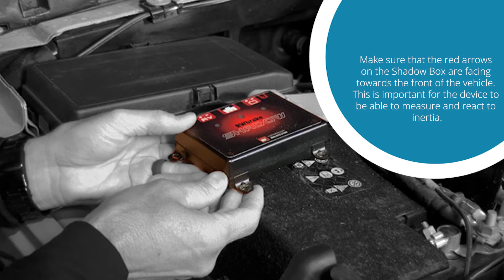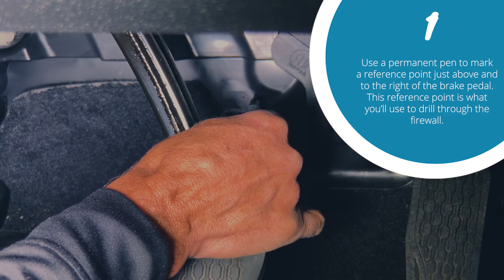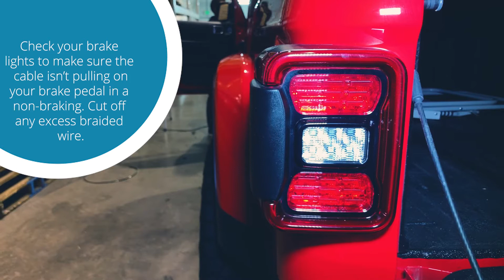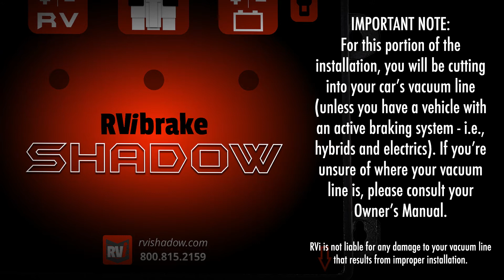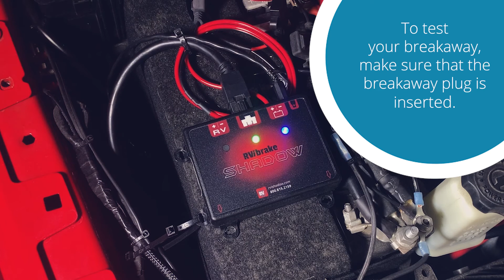RVi How-To: RVibrake Shadow braking system for flat towing Installation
Here are the steps for installing the RVibrake Shadow into your towed vehicle.

INSTALL TIME: 45:30 min
Mounting the Components
Shadow Box mount: 2:22 min
Booster Box mount:  4:25 min
Drill Hole: 3:40 min
Feeding Pull Wire: :20 min
Tape cable and wire and pulling through firewall and securing nut: 6:30 min
Brake Clamp and set screw and clip cable: 2:46 min
Zip Tie Cylinder: 3:00 min
TOTAL: 23:00 min

Connecting/Powering the Components
Shadow Box power: 2:00 min
Vacuum Splice and assembling: 5:00 min
Final hoses and cables: 3:30 min
TOTAL: 10:30 min

Breakaway System: 12:00 min

GRAND TOTAL: 45:30 min